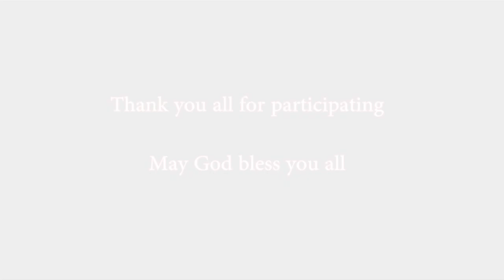Kasarani 2018 Mixed Sports Trailer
It includes Athletics, Ball games, kids games and caught on camera  scenes.